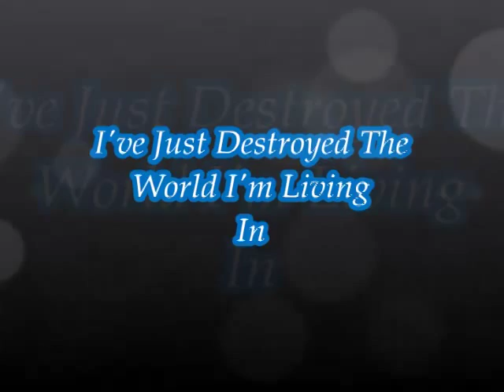Curtis Potter -- I've Just Destroyed The World( I'm Living In)